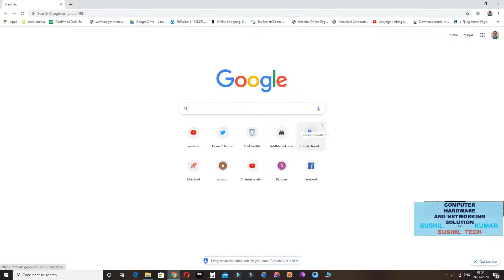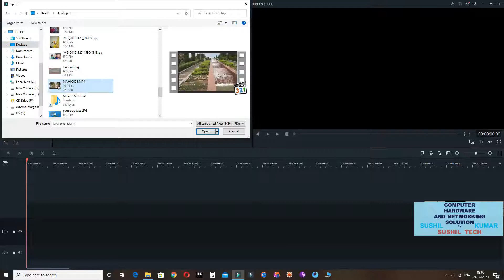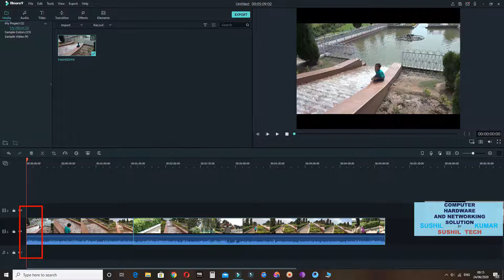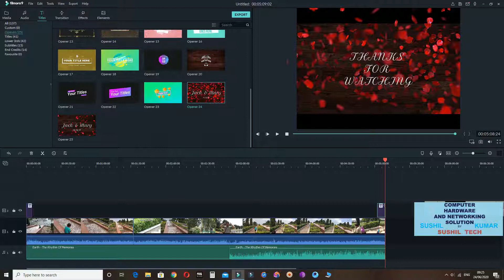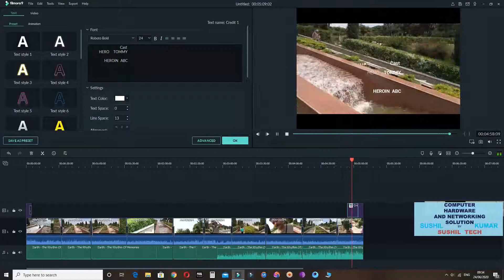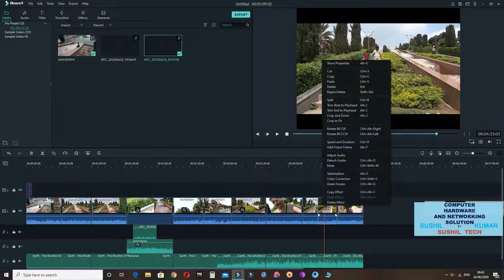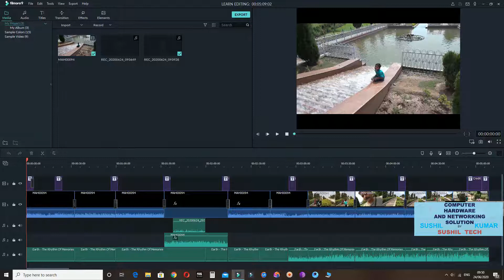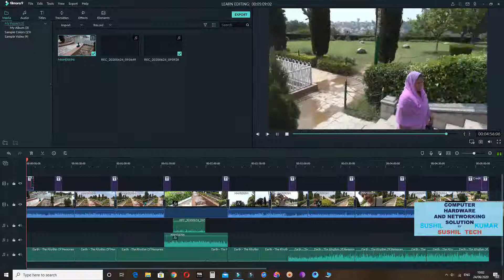wondershare filmora tutorial | wondershare filmora Installing and Learning | Learn Youtube Editing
hello friends many people wants to open own you tube channel but they dont know how to edit video, in this video i am trying to learn Wondershare Filmora Video Editor this is step by step tutorial in hindi i am sure every one learn from this video happy learning this software also good for wedding video editing

wondershare filmora
filmora tutorial
filmora x tutorial
filmora 10
wondershare filmora x
filmora x features
how to use filmora x
Filmora 8
Filmora 8 tutorial
filmora pro
filmora effects
how to use filmora video editor